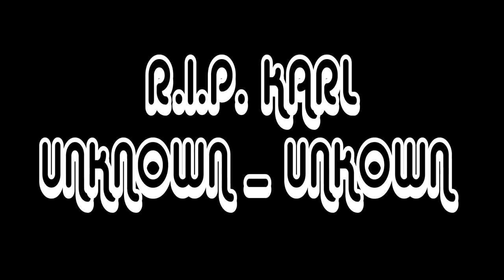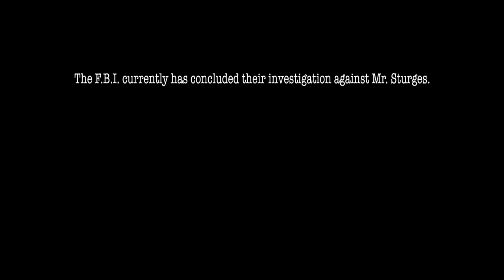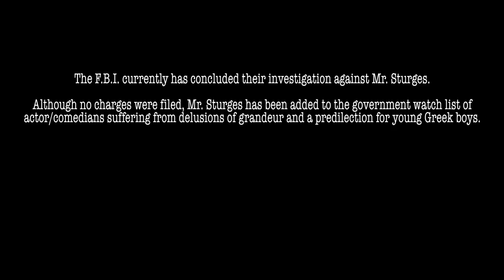UNT Ep. 2 | Ted Reis | UnNecessary Talk with Brian Sturges | Comedy Podcast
Guest: Actor/Improviser/Playwright Ted Reis